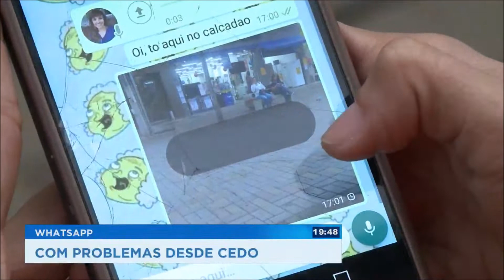Instabilidade em aplicativos e redes sociais causaram transtornos